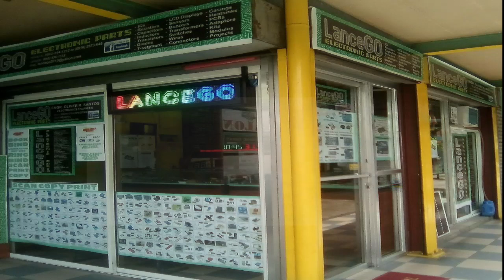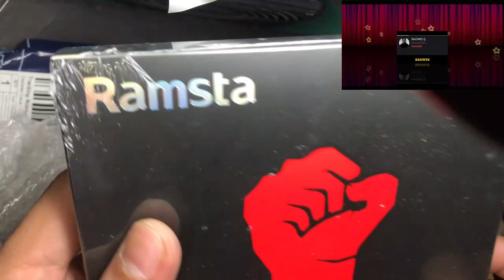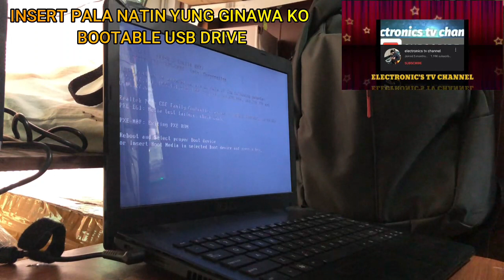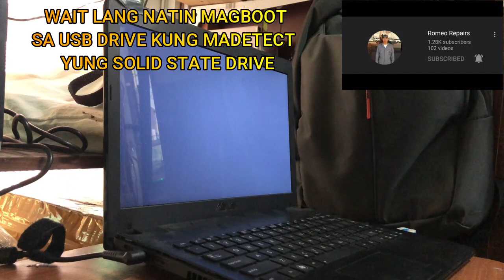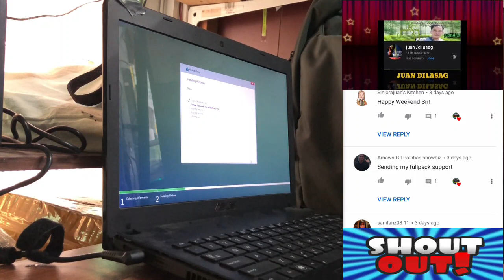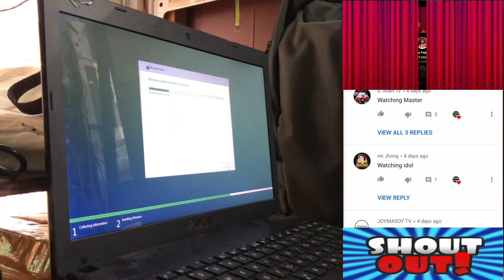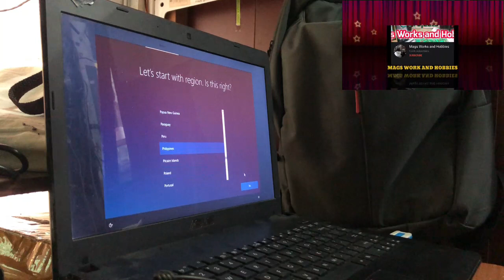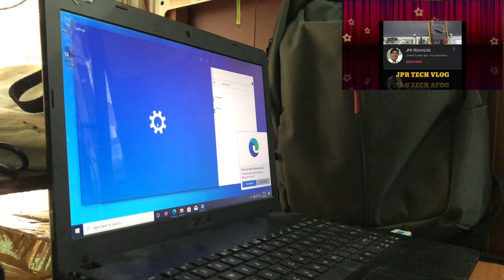How to Test and Upgrade Laptop Hard Disk Drive (HDD) to Solid Sate Drive (SSD) | SanCeGO Electronics